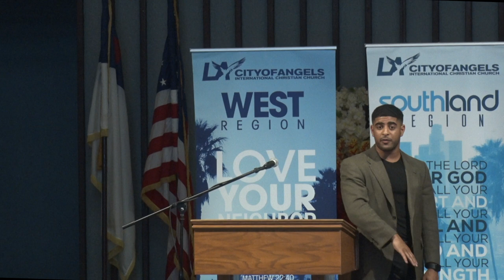The Most Excellent Way - Matthew Rodriguez - Sunday Service - 10/15/2023